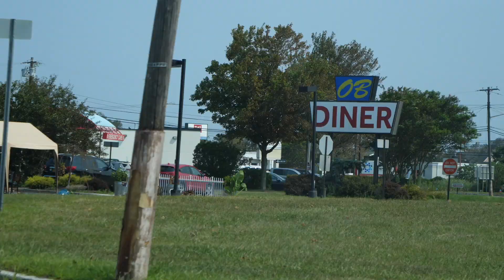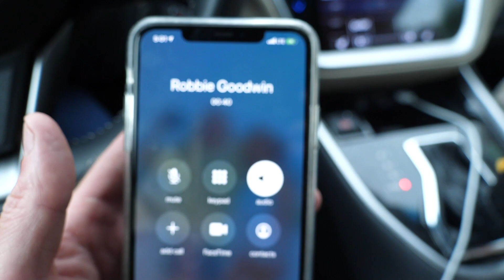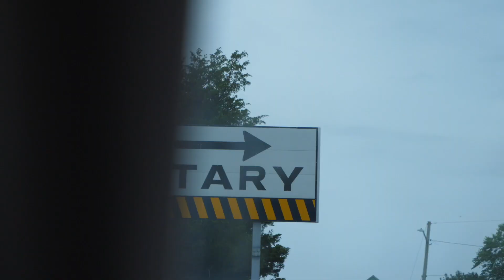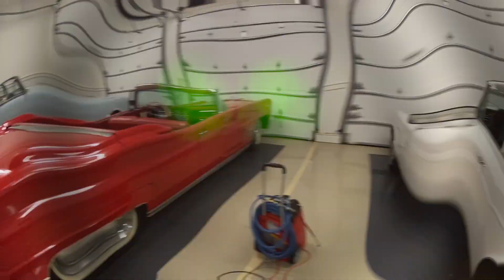I Got Stung on My Face by a Huge Jellyfish in Nantucket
Nantucket! Novelty heaven? Didn't expect to get stung on my face by a huge jellyfish first session off the ferry!? Speaking of the ferry we are charging the Nantucket ferry wave for the dream this weekend! Thank you guys so much for the stoke! - Ben

Music in this VLOG:

Sugar Spun Darlin'
Logan Rich

zZzZ
Osoku

I'd Like to Love You (Instrumental Version)
Psüche

Dance Dance (Instrumental Version)
Psüche